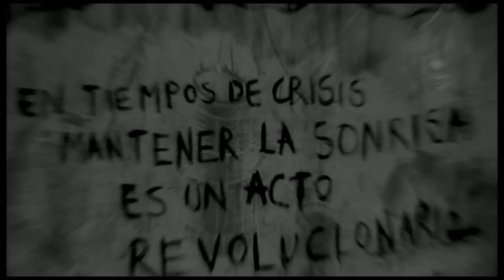Rusty Nail ( memories noisy) Saffron Wood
Rusty Nail (memories noisy)
Title Track Album: Rusty Nail in White Wall.
bass and bow: Riccardo Barbera.
Vocals and lyrics: Lorenzo Scopelliti.
Mixing and editing: Alesssandro Mazzitelli
Rebab bow sound, piano and ambient loops: Lorenzo Scopelliti.

Rusty Nail  (memories noisy) saffron wood lyrics:

i don't know and where is the place
what time to clean up
if everything is back hanging
as an actor in the north
of summer island
how many writing on the wall
how many memories... noisy
like hammering
a rusty nail  on white wall
tearing the sky
she did everything perfect
like a sweet lady
but she took it all away
she left only a pencil for the eyes
a nail
just an old rusty nail
in my wall...